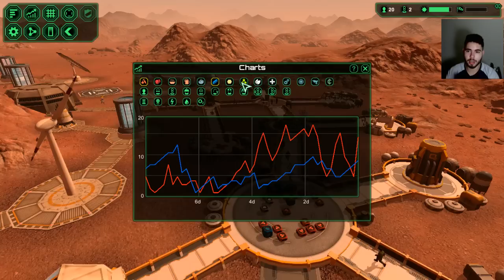Planetbase - OS MILAGRES DE UMA PLANTAÇÃO GIGANTE!!! #4 (Gameplay / PC / PTBR) HD